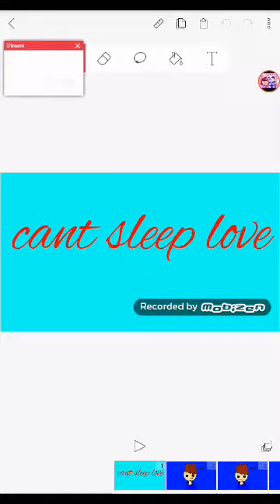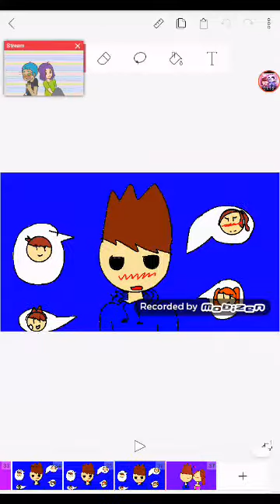Cant sleep love eddsworld amino colab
Mah freinds in eddsworld amino :D